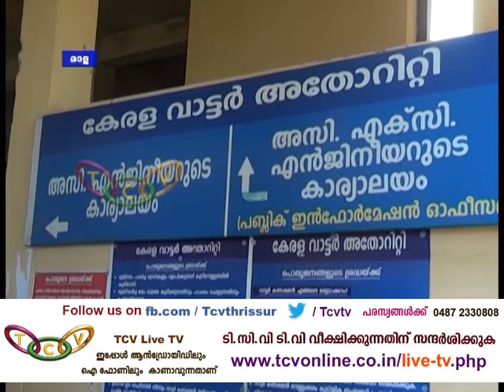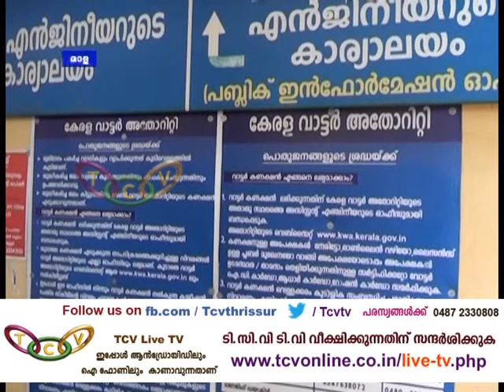Gramavarthakal 16 10 2016